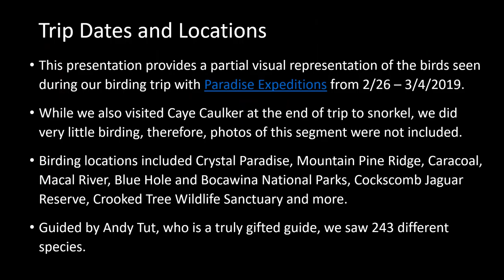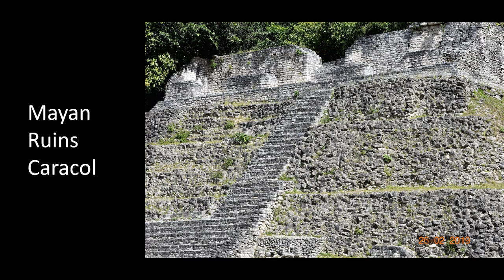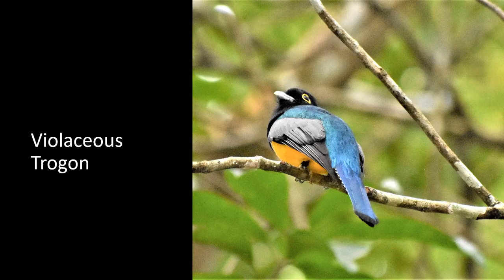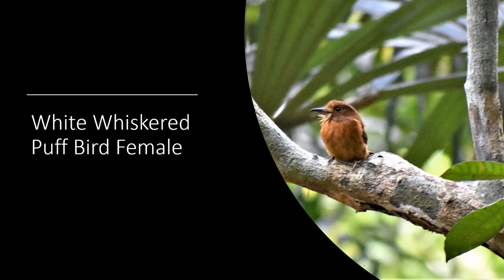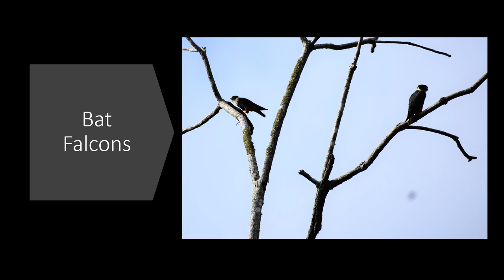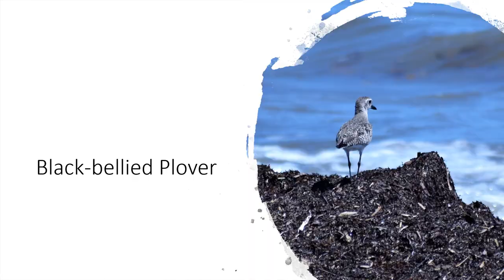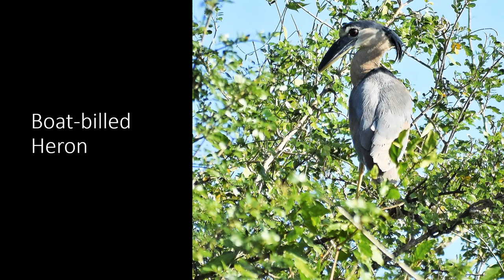Belize Birding Trip w Paradise Expeditions 3/19 Updated by Jan Ellis & Peter Jarzembowski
Artist 243 species seen with birding guide Andy Tut